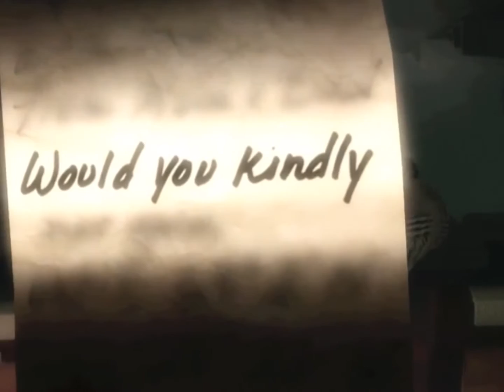Bioshock intro/Burial at Sea mashup edit (spoilers)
It's an old one. I tried to combine the original intro with the scene we see in Burial at Sea Episode 2.